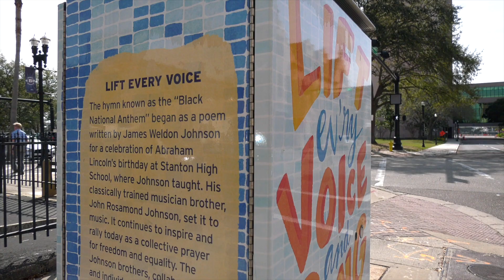Lift Ev'ry Voice And Sing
Today is "Lift Ev'ry Voice & Sing Day" in the City of Jacksonville. 120 years ago today, James Weldon Johnson and 500 schoolchildren performed it as part of a celebration of Lincoln’s Birthday at then segregated Stanton School. It has since been adopted by the NAACP as the "Black National Anthem."

Thank you to the Atlantic Coast High School choir for this rendition from the City's Martin Luther King Breakfast last month.